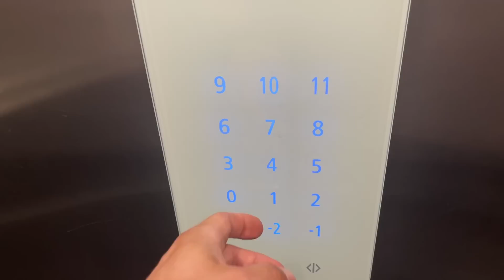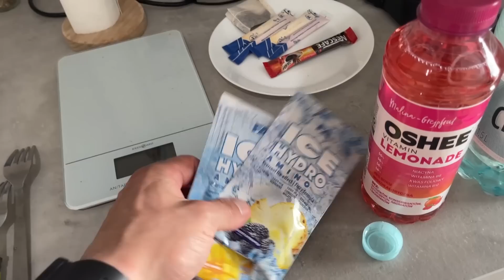REFEED 800G WĘGLOWODANÓW | BEN HOWARD | PLECY W BURNEIKA SPORTS GYM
-7% rabatu z kodem: Olszewski